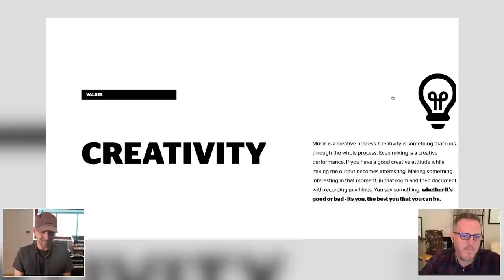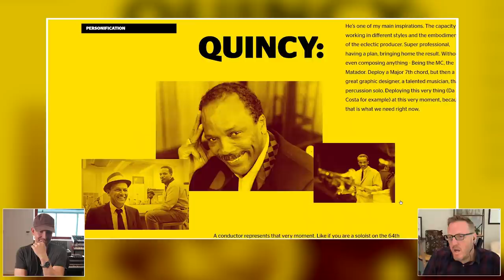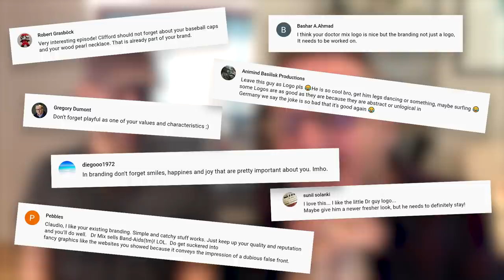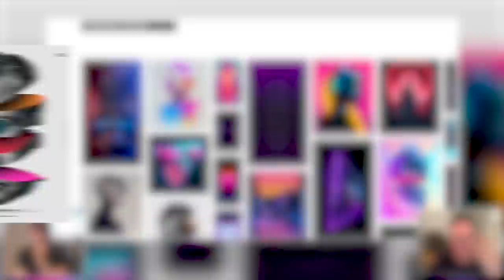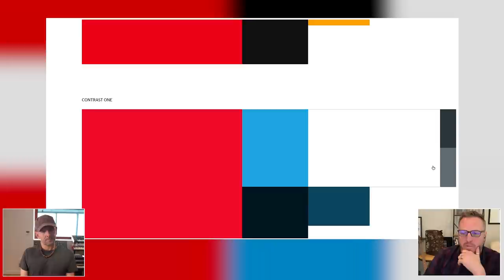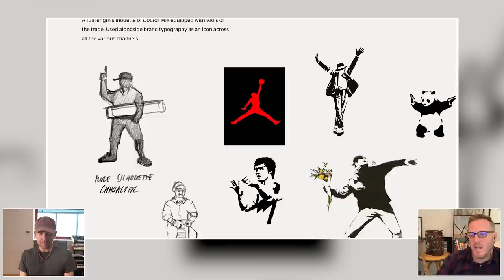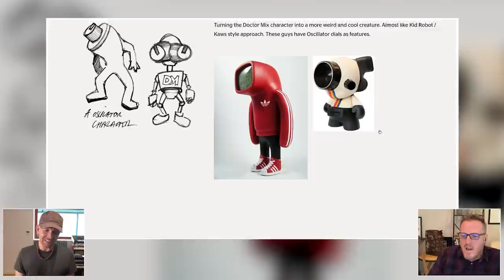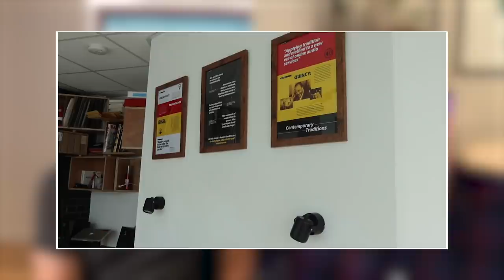I Am Rebranding Doctor Mix - Pt.2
Today prominent branding agency Firedog takes me through the process of rebranding Doctor Mix! Watch the masterful Cliff Boobyer present his initial mood boards and sketches, in search of the new Doctor Mix look and feel.

★ To get your music mixed, mastered or produced by Doctor Mix now

★ To get Doctor Mix's top 10 mixing techniques join our list here and download the PDF straight away

“The Official Guide To Mixing” Learn to how to mix your music like pro in 24 video lessons

The Roland “TR-909 Sample Pack” - The original sounds, from the original unit, smiled by Doctor Mix

🔥 FIND DOCTOR MIX HERE 🔥

Your comments are our oxygen, so please take a second and say hi ;-)